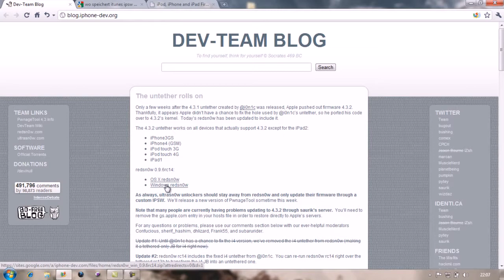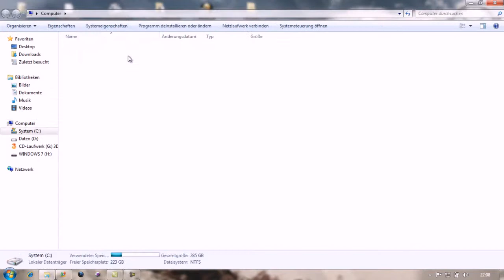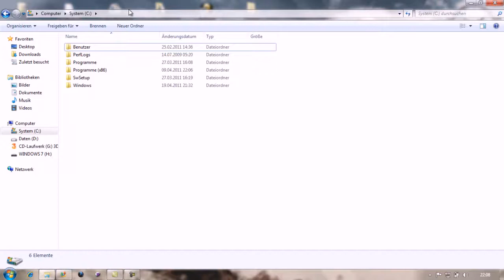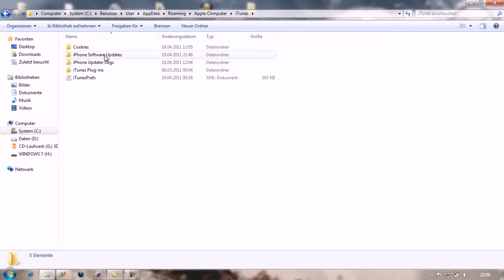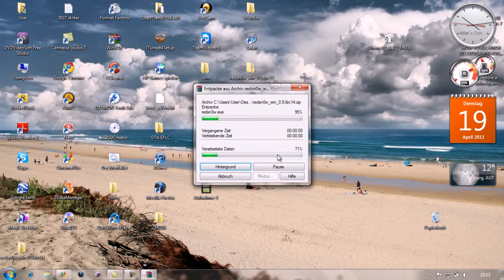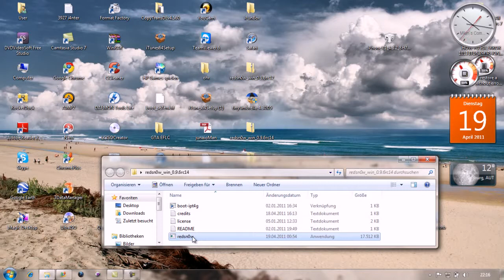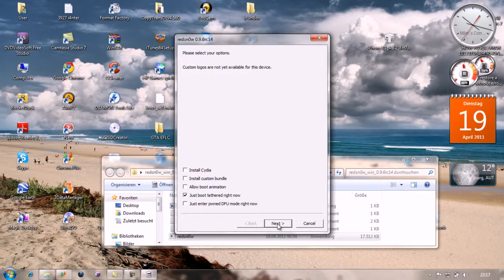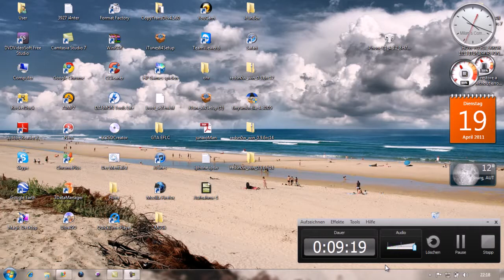iOS 4.3.2 untether Jailbreak Redsnow 0.9.6 rc14 ALL iDEVICES